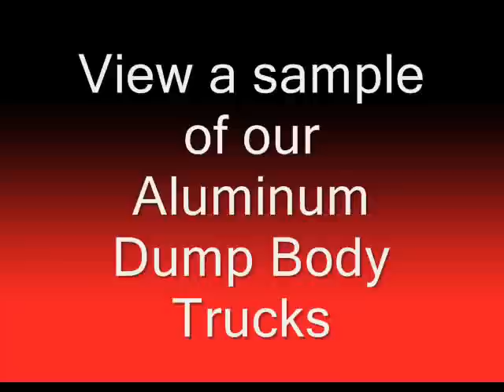Aluminum Dump Body Trucks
ITI Manufactures a complete line of aluminum dump bodies and dump body trucks.